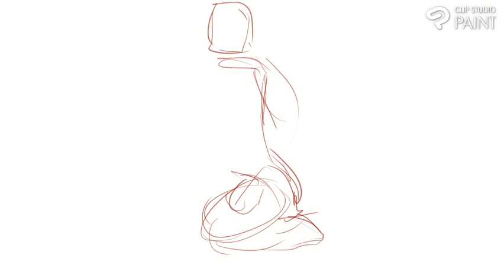sketches and poses 54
Be seated